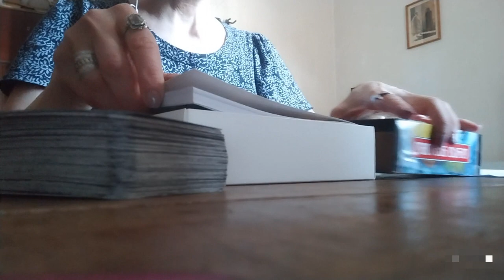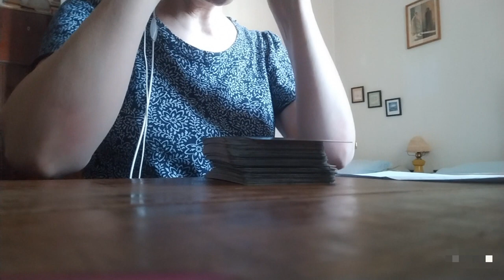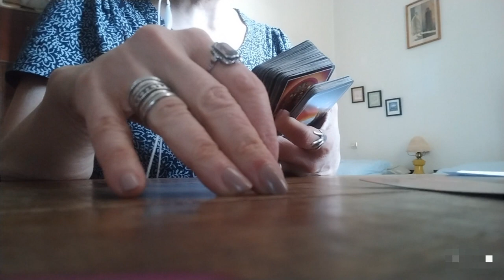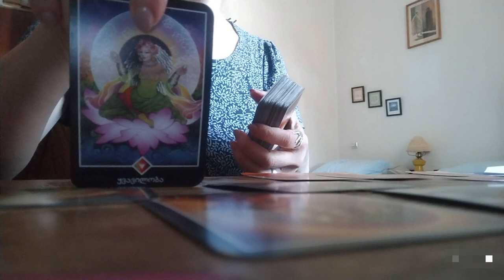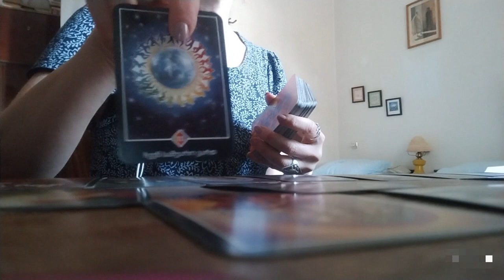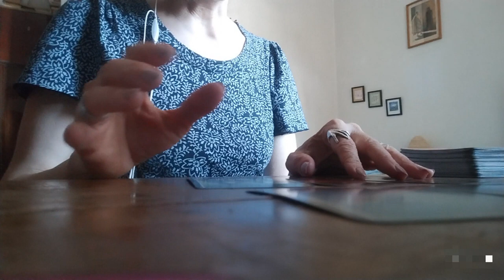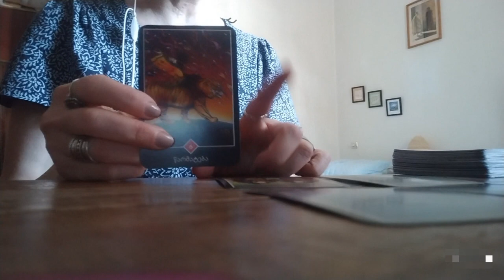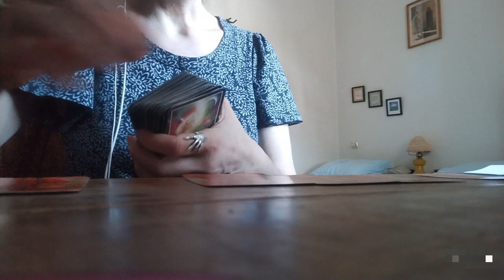.პარტნიორი ისეთი აღარ არის როგორიც ადრე იყო. როგორ ხედავს სიტუაციას ოშო?